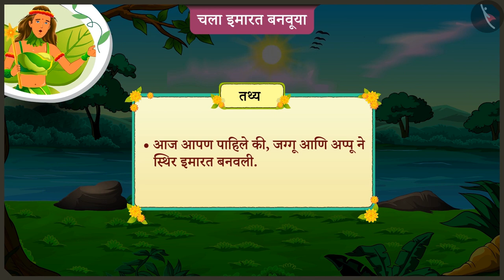गुळगुळीत आणि खडबडीत पृष्ठभाग असणाऱ्या वस्तू|Part 3/3|Rough & smooth surfaces|Marathi|Class 2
गुळगुळीत आणि खडबडीत पृष्ठभाग असणाऱ्या वस्तू|Part 3/3|Rough & smooth surfaces|Marathi|Class 2 | आकार आणि स्थान | कक्षा 2 | NCERT | लांब काय आहे, गोल काय आहे?

Surfaces of various objects and their properties | Shapes and Space | Grade 2 | NCERT | What is long, what is round?

Welcome to part 3 of Surfaces of various objects and their properties. In this video, we will discuss the concept of Surfaces of various objects and their properties.